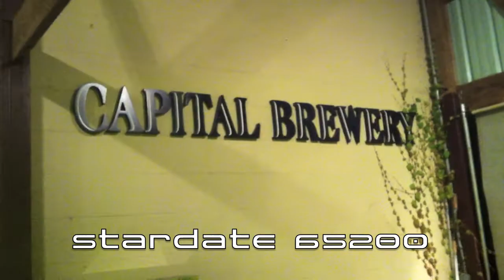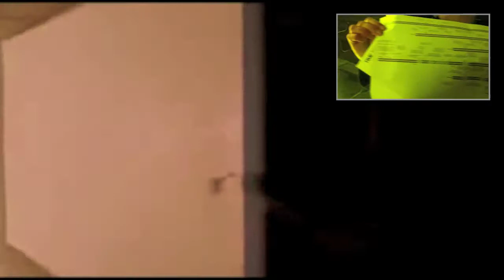Sunspot Road Mania - Ep. 167 (Countdown to The Slingshot Effect)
Reward on Moozar We talk about our favorite time travel movies and keep counting down to the release of our new album!